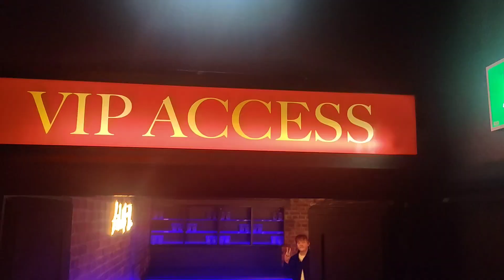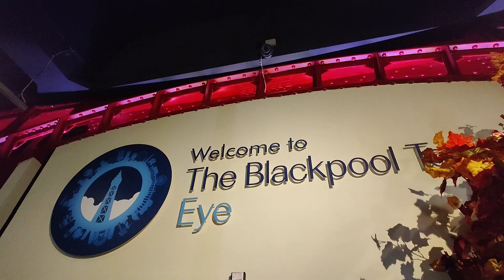Blackpool Day 3 Sealife, Madam Tussauds , Blackpool Tower